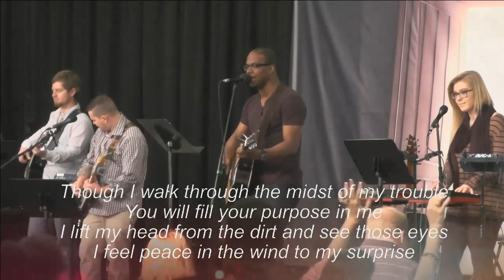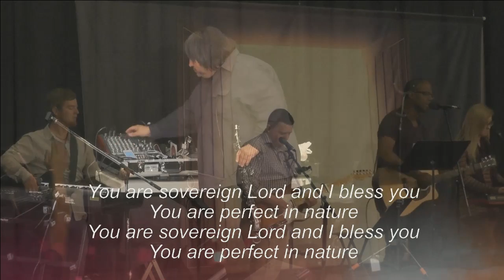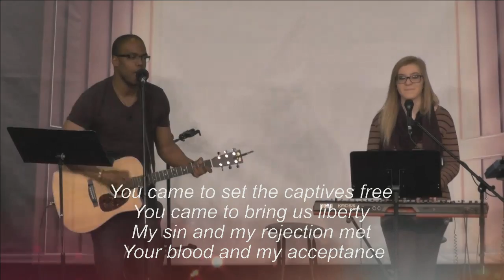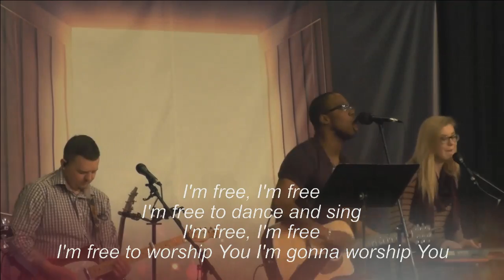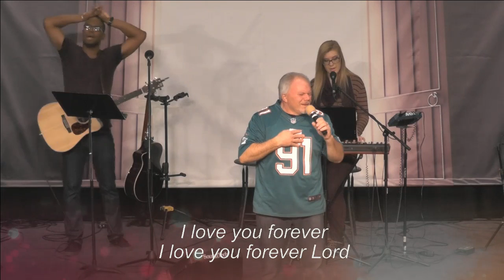2015 01 25 - 2nd Worship